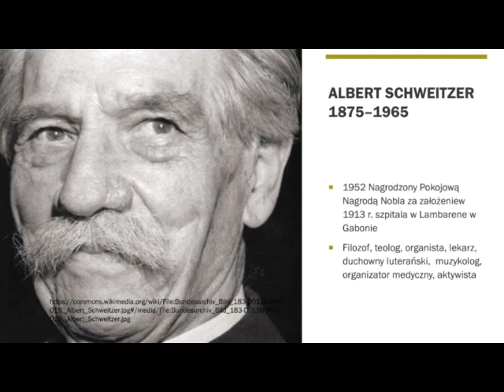Chynchy akademickie: Albert Schweitzer i jego "cześć dla życia"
Krótka rozmowa na temat postaw filozoficznych Alberta Schweitzera (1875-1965), laureata Nagrody Nobla, który pieniądze z nagrody przeznaczył dla trędowatych w Gabonie (Afryka). Rozmawiają prof. prof. Jarosław Płuciennik (Uniwersytet Łódzki) i Paweł Łuków (Uniwersytet Warszawski), filozof, etyk, kantysta, redaktor naczelny czasopisma naukowego "Etyka)